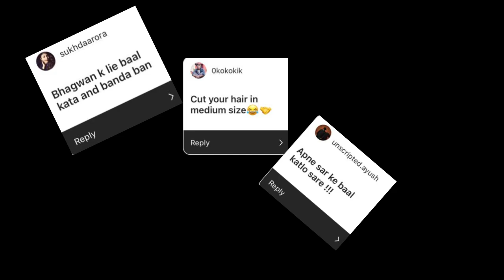Doing all the Instagram Dares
Hello everyone .
My name is Bhavya Kumar ..
I live in Delhi ..
I m a Dancer ,Video editor , Gamer , Vlogger

You can watch my video with your family also there is no use of bad words you can enjoy this ...